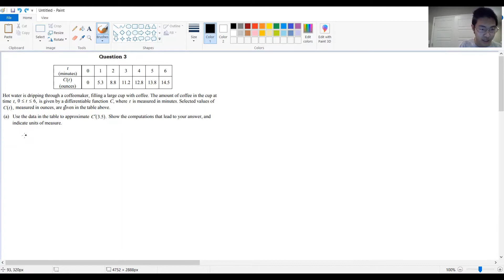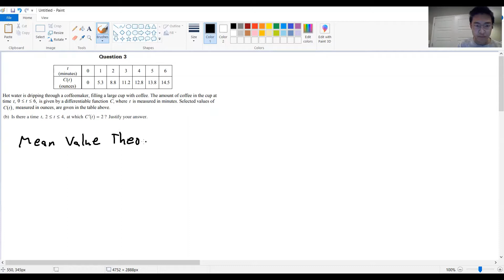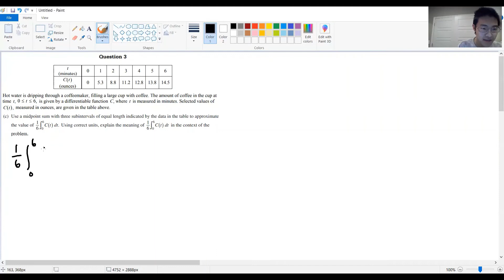2013 FRQ Question 3 Lesson [AP Calculus BC]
Hello!
Today, we use Question 3 from the 2013 AP Calculus BC FRQs as a starting point for exam review. Although the only FRQ discussed is Question 3, the following topics are talked about in detail, and pertain to many other questions that College Board frequently uses to write exam questions in both the MCQ and FRQ sections.

Topics covered: Average Rate of Change of a Function; Mean Value Theorem, Average Value of a Function over an Interval; Differentiation; Interpreting Word Problems; Finding the Right Units; and more!